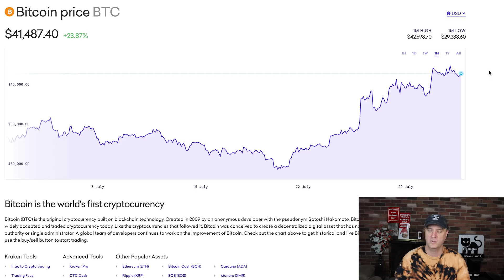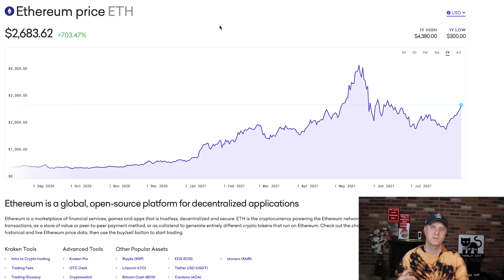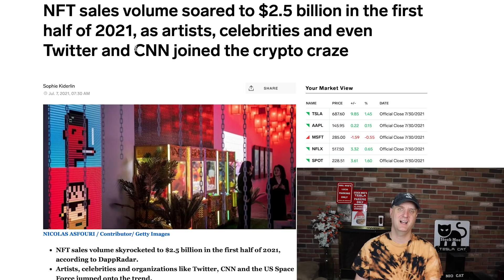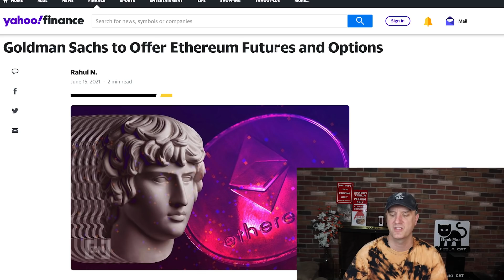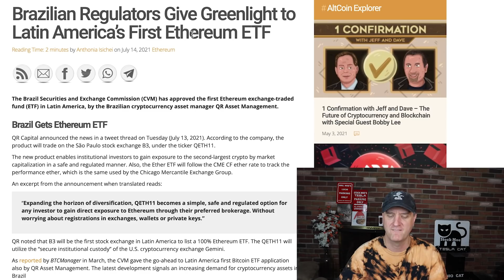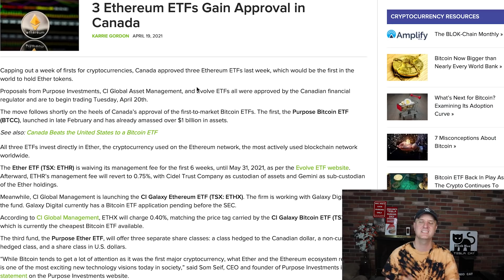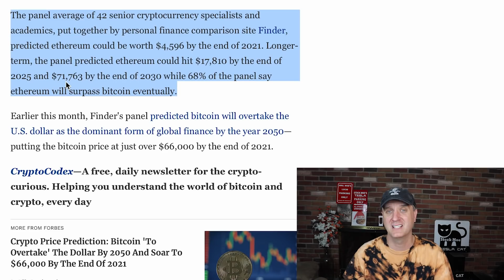THIS IS WHY ETHEREUM WILL EXPLODE IN AUGUST & ETHEREUM PRICE PREDICTION UPDATE WITH BITCOIN CONTRAST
THIS IS WHY ETHEREUM WILL EXPLODE IN AUGUST & ETHEREUM PRICE PREDICTION UPDATE WITH BITCOIN CONTRAST.  This is all about the Ethereum price prediction and the Ethereum news today that is changing up the dynamics of the crypto space.  We are starting to see some big time movement in the Bitcoin price and the Ethereum price.  This should continue to roll up over the next few months to hit those yearly highs hopefully.

I also recommend Moomoo for getting exposure to some overseas markets.  This can help getting access to those stocks that can help the overall portfolio beat the market's performance.

The EIP 1559 upgrade is coming very soon.  We know this week will see the implementation of then London Hard Fork upgrade.  I can't wait to see the effect on the Ethereum price and the Ethereum price predictions that should come out afterwards.

Stock Moe’s content is for entertainment only. In no event will Stock Moe be liable for any loss or damage including, without limitation, indirect or consequential loss or damage, or any loss or damage whatsoever arising from loss of data or profits arising out of, or in connection with, the use of Stock Moe content on YouTube, Patreon, and Discord.  Stock Moe is no longer a licensed broker/financial planner. All financial decisions made by the viewer should be done after talking with a licensed professional.  Everything on the Stock Moe channel is for entertainment only.  Stock Moe’s video content may change over time, or become outdated or invalid. Stock Moe reserves the right to change his opinions and entertainment content at any time.   Thank you from StockMoe.